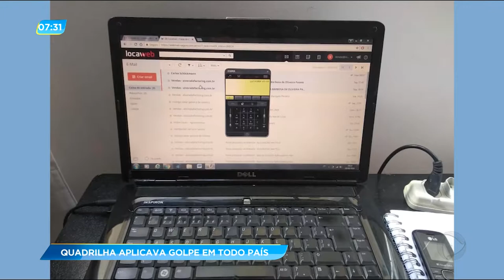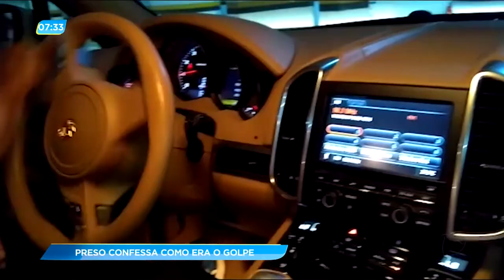GA - Quadrilha aplicava golpe em todo país - 30-08-2018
A polícia civil de ponte nova, em Minas Gerais, deflagrou uma operação para prender uma quadrilha que aplicou golpes do empréstimo em vitimas espalhadas por todo país.